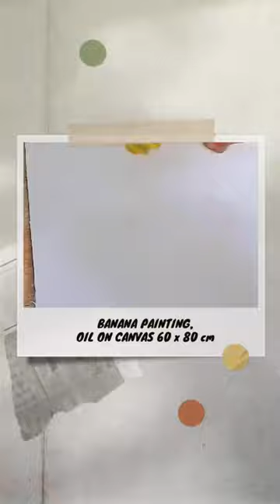Banana Painting, Oil on Canvas, Size : 60 x 80 cm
Banana Painting,
Oil on Canvas,
Size / ukuran : 60 x 80 cm